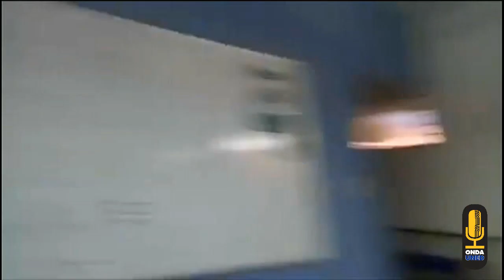Gestión y Alcances sobre Opinión Consultiva OC-24/17 de Identidad de Género con Ana Helena Chacón